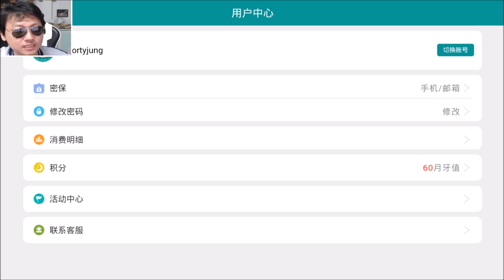Han-Gyaku-Sei Million Arthur เกมมือถือ MMO ภาพสวยแบบอนิเมะจากมิลเลี่ยนอาเธอร์ !!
Han-Gyaku-Sei Million Arthur (叛逆性百万亚瑟王) เกมมือถือแนว MMO Action จากมิลเลี่ยนอาเธอร์ !!
- เกมนี้ต้องใช้เน็ตขณะเล่น (ออนไลน์)
- เกมนี้ใช้เนื้อที่มากกว่า 2.3GB (ข้อมูลลง SD Card ครึ่งนึง)

- วิธีเล่นเกมมือถือในคอม